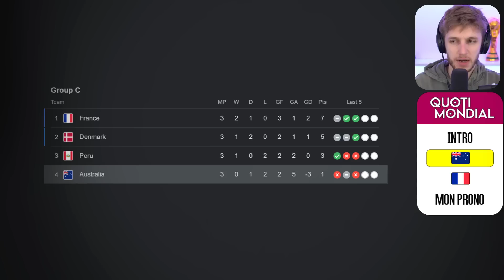🇫🇷 MON PRONO POUR FRANCE – AUSTRALIE !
Demain, l'équipe de France affrontera l'Australie pour lancer sa Coupe du Monde 2022. Les Bleus, sans Karim Benzema, vont-ils l'emporter ?
👉 Code WILOO sur Betclic (Jusqu’à 100€ remboursés en crédits non-retirables sur ton premier pari s’il est perdant. 🔞 Jouer comporte des risques : endettement, isolement, dépendance. Pour être aidé, appelez le 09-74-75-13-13)

0:00 Intro
0:59 L'Australie : forces et faiblesses
4:40 La France est-elle prête ?
9:32 Mes pronos